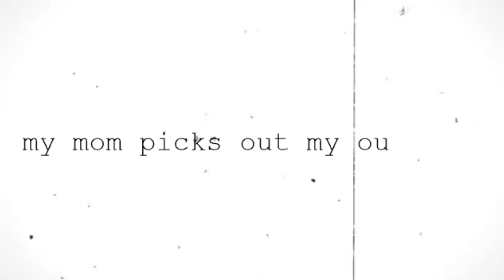My Mom Picks My Outfits For a Week! // Episode 58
How do you think she did? Let me know your favorite outfit below!
Be sure to LIKE & SUB and check out the blog post I made about this video on my website! (link below)
See ya in the comments! ;)

Where are you from? Pennsylvania, USA
Camera: Canon G7X

Be Inspired. Create.

wow, congrats, you made it the whole way down here! ly! XD